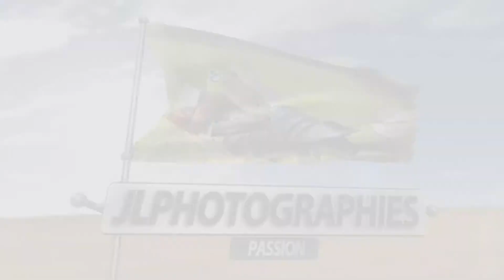J'améliore mes vidéos ! Matériel son et lumière !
Enfin du matériel qui va améliorer le son et la lumière de mes vidéos !

Le matériel :

Yongnuo YN300 Air Led
RODE SmartLavPlus Microphone
Zoom H1/MB
Accessoires Zoom H1
Batterie + chargeur Patona

Catégorie
Science et technologie
Licence